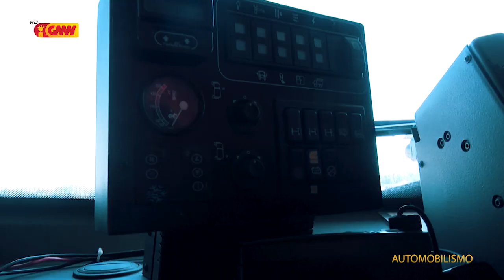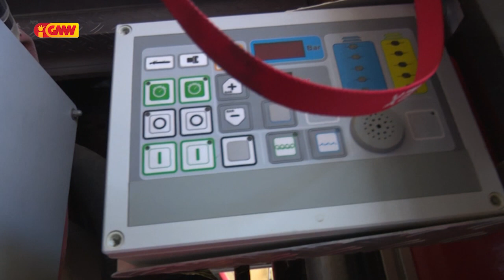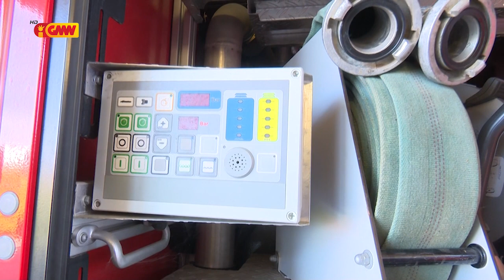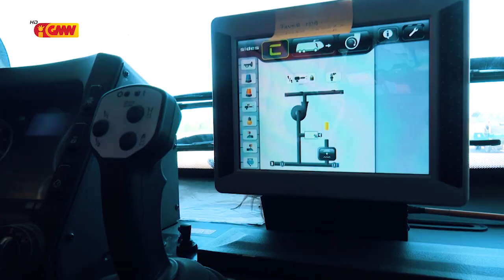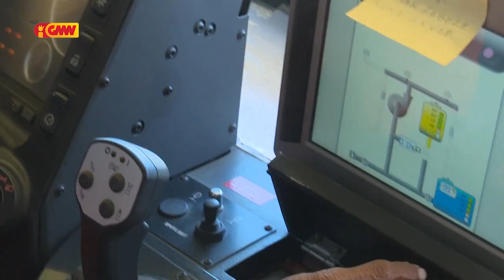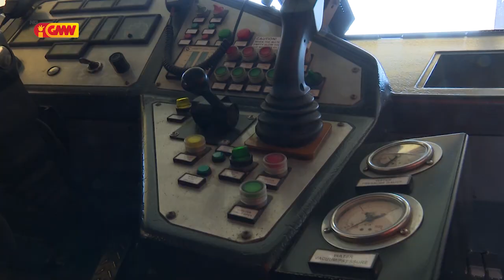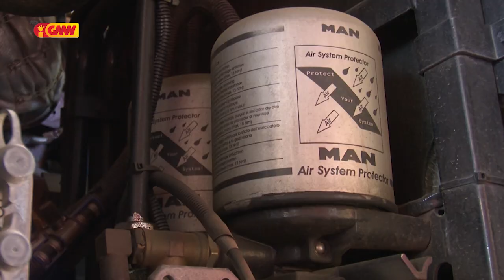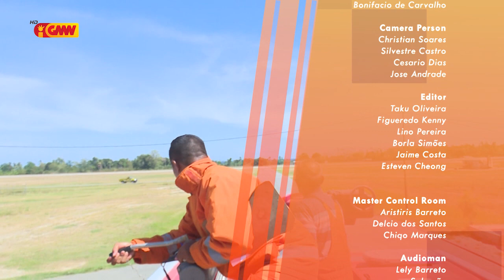AUTOMOBILISMO GMNTV Eps.22 - " Ekipa Salvamento Kombate Insendiu Aeronave "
AUTOMOBILISMO Edisaun  22  - " Ekipa Salvamento Kombate Insendiu Aeronave " (Aeroportu Inrternasional Prezidente Nicolao Lobato, Dili)